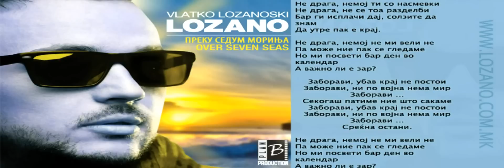LOZANO - Zaboravi (2012)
🗣 Односи со јавноста / Booking : 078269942 /

Lyrics / Текст

Zaboravi (Заборави)

Не драга, немој ти со насмевки.
Не драга, не се тоа разделби,
бар го исплачи дај, солзите да знам,
да утре пак е крај.

Не драга, немој не ми вели не.
Па може ние пак се гледаме.
Но ми посвети бар ден во календар,
а важно ли е зар?

Заборави, убав крај не постои.
Заборави, ни по војна нема мир.
Заборави…
Секогаш патиме ние што сакаме.
Заборави…
Среќна остани.

Заборави…
Заборави…
Среќна остани.

Music / Muzika: Лазар Цветкоски
Lyrics / Tekst: Марија Лозаноска
Arr / Аранжман: Лазар Цветкоски

Instruments / Инструменти:
- Guitar: Lazar Cvetkoski
- Bass: Lazar Cvetkoski
- Back Vocals: Magdalena Cvetkoska, Lozano, Lazar Cvetkoski

Vlatko Lozanoski Lozano, Sasa Kovacevic, Nikolina Pisek., Amidzi Show, TV Pink, Zeljko Joksimovic ~ Ljubavi {OFFICIAL VIDEO} HD 2010 CorleoneOfficial Tony Cetinski-Zajedno (Tose Proeski) 2010 Jelena Karleusa - Insomnia (SPOT) Darko Lazic - Ti me bacas na dno {2010} Tanja Savic - Kameleon {2010} Djogani - Andjeo bez krila {2010} Boban Rajovic - Ruzno Pace (Video) HQ Zeljko Joksimovic - Libero {2010} Seka Aleksic - Neka nova ljubav {2009} Seka Aleksic - Ja tudje usne ljubim {2009} Seka Aleksic ~ Sto je bilo moje,njeno je 2009 Sako Polumenta - Godina nova (SPOT) Dragana Mirkovic Boban Rajovic - Gromovi (SPOT) Tanja Savic - Sestra po suzama [2009] Selma Bajrami & Elvir Mekic - Sta je od Boga dobro je (SPOT) [2009] Milan Stankovic - Face (SPOT) Zeljko Joksimovic - Ljubavi [2009] Anabela i Mia - 100 ratova Tanja Savic - Sestra po suzama [2009] Tanja Savic - Gde ljubav putuje (SPOT) Anabela - Moj dragi (SPOT) Marina Tadic - Ljubi ljubi (SPOT) Ivan Zak - Adrenalin (SPOT) Ivana Selakov - Otplovimo (SPOT) Colonia - Lazu oci moje (SPOT) Aleksandra Radovic - Otpisi sve bivse Mia - Zenskaros (SPOT) Ana Stanic - Ljubav do neba (SPOT) Seka Aleksic - Poslednji let (SPOT) Sergej Cetkovic - Pola moga svijeta (SPOT) Luna - Panika , Boris Novkovic & Tony Cetinski - Nek se raduje, Dado Polumenta - Zauvijek tvoj, Aleksandra Radovic - Nemoj, DEEN - Bez trunke srama, Emina Jahovic & Sasa Kovacevic - Jos ti se nadam, Natasa Bekvalac - 300 Stepeni, Hari Mata Hari & Eldin - Tvoje je samo to sto das, SMS - Do bola,Dado Polumenta - Moja srno, Halid Beslic - Dvadesete,Ivana & Darko - Ako je do mene, Zeljko Sasic - Mali je ovo grad, Hari Mata Hari - Azra,Giuliano - Srna i Vuk, Vlado Georgiev - Hej ti, Dino Merlin - Nedostajes, Dado Polumenta - Dama, Dino Merlin - Deset mladja, Hari Mata Hari - Sreca, Boris Novkovic - Ne kuni se Sako i Dado - Ljepsa od noci ,Zeljko Joksimovic - Jednom kad se vratis [2009] Emina Jahovic - Pile moje, Zeljko Samardzic - Ne zalim ,Hari & Nina Badric - Ne mogu ti reci sta je tuga, Crvena Jabuka - Milion zena, Zeljko Samardzic - Zato Kradem {2010 Rada Manojlovic, Darko Lazic, Sloba Vasic, Dinca Mlos Bojanic, Jelena Karleusa, Ana Nikolic, Nemanja Stevanovic, Milena Ceranic, Jovana Pajic, Anabela, Grand, Mina Kostic, Seka Aleksic, Ceca Raznatovic,